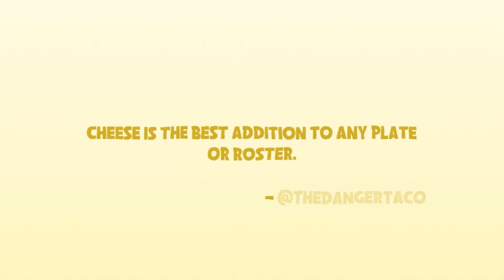WELCOME LUMINOSITY CHEESE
YouTube Home of Luminosity Rocket League